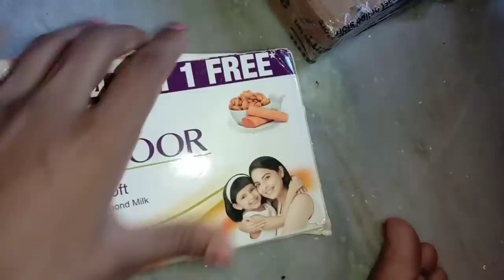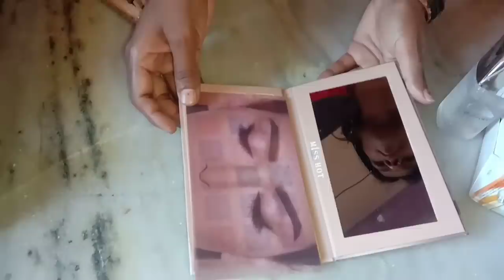आज कितना काम इतने दिनों बाद देखो ये मुझे कहां लेकर गए हर जगह लड़ाई शुरू हो जाती है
beauty Buying Links :